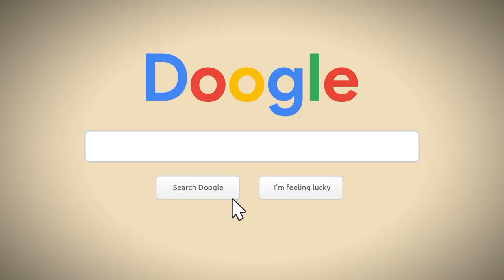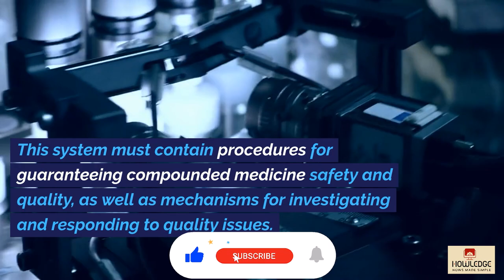New Compounding Pharmacy Laws and Regulations for 2023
A compounding pharmacy is a type of pharmacy that may provide personalised medications for you, a family member, or even your pet. They can produce sterile and non-sterile compounds. Injections, ocular drops, and infusions are examples of sterile compounds. Non-sterile substances are less likely to cause infection. Creams, pills, and suppositories are among the dose forms available.
Compounding pharmaceuticals are not FDA-regulated, but they still need to be regulated by some associations, and they have to follow certain compounding pharmacy laws and regulations.
Chapters:
00:00:00 Introduction
00:00:03 What Rules must a Compounding Pharmacy Abide By?
00:01:10 Common State Requirements for all Pharmacies
00:01:33 Are Compounded Pharmacies Regulated in the United States?
00:02:10 Is the FDA in Charge of Compounding Pharmacies?
00:02:34 Updated Compounding Pharmacy Regulations